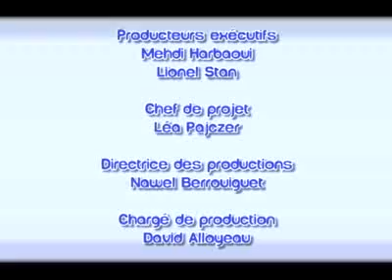Dance Connexxion - Bande Annonce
Émission de coaching de danse diffusée sur Gulli.

Découvre des cours de danse électro et hip-hop pour les enfants et leurs parents !
Grâce à ces modules de danse diffusés tout au long de la journée, les enfants peuvent apprendre ou perfectionner leur technique avec des danseurs professionnels.
Et grâce aux conseils simples et malins des pros, ils vont ainsi pouvoir faire danser toute la famille !